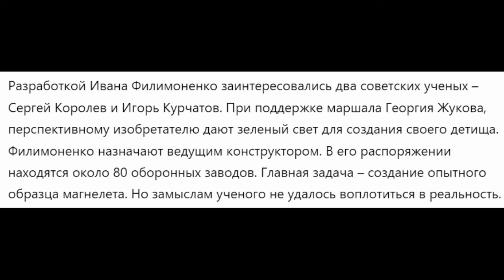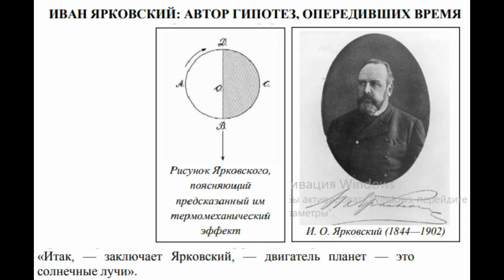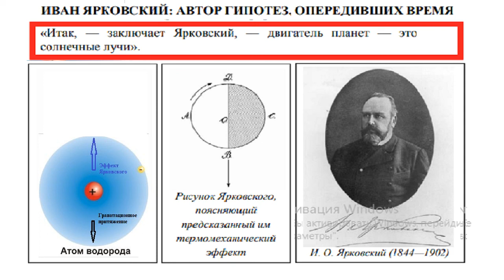Для Победы над Западом нам сейчас необходимо сотворить нечто подобное запуску Первого спутника Земли